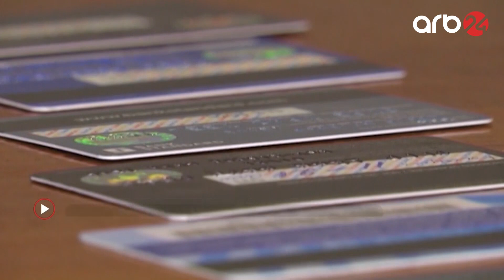Azərbaycanda kartla aparılan nağdsız əməliyyatlar tarixi maksimuma çatıb - ARB24 (Xəbərlər)